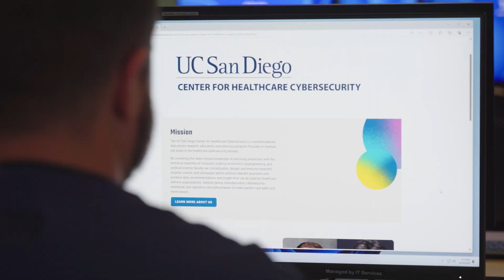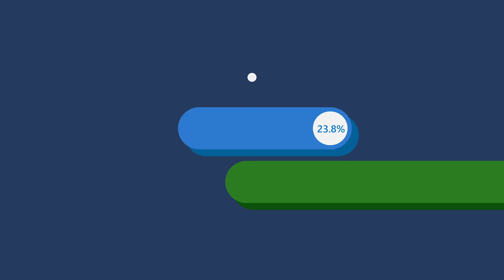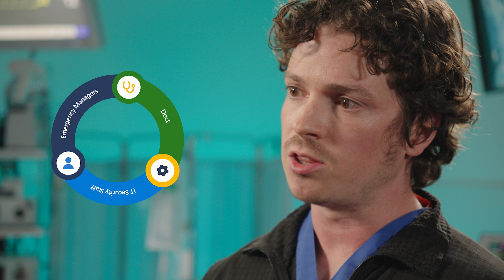Microsoft Threat Intelligence Briefing: Healthcare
Sherrod DeGrippo, Director of Threat Intelligence Strategy for Microsoft Threat Intelligence, leads a lively roundtable discussion with threat intelligence and healthcare security experts who examine what makes healthcare uniquely susceptible to ransomware attacks, what tactics threat actor groups are using, how to stay resilient, and more.

For more on the latest threat intelligence insights and guidance, visit Security Insider